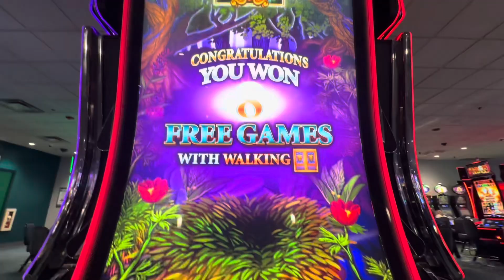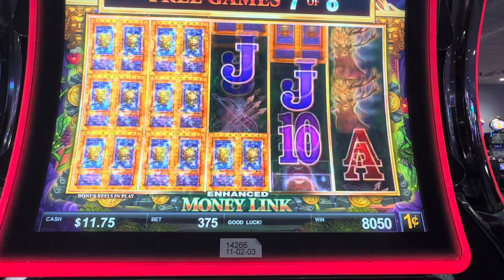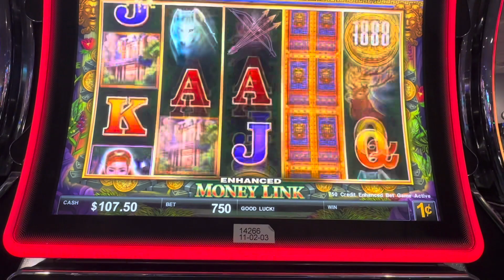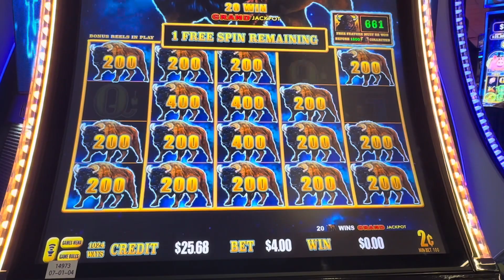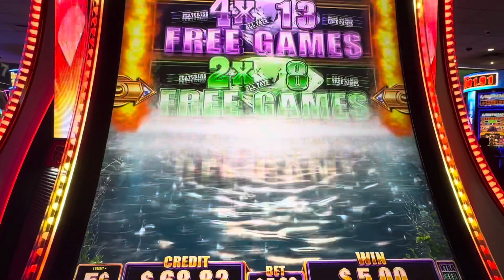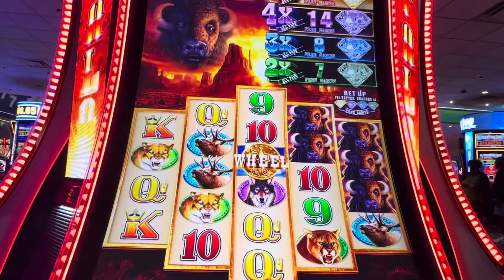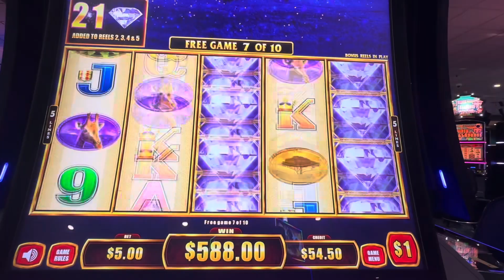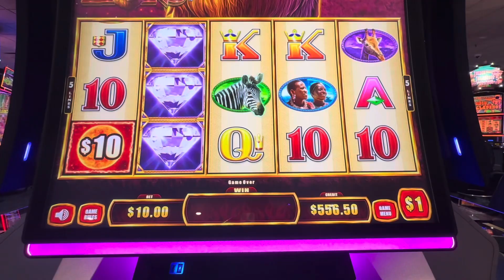New Slot Alert 🚨!!! Massive Win on The New 50 Lions 🦁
Hey Beautiful Slot People!

Games Played :
Money Link
50 Lions ( Flamin Fortunes)
Lightening Buffalo Link
Buffalo Diamond Extreme

This Video is property of Moe Gambles Slot Channel.